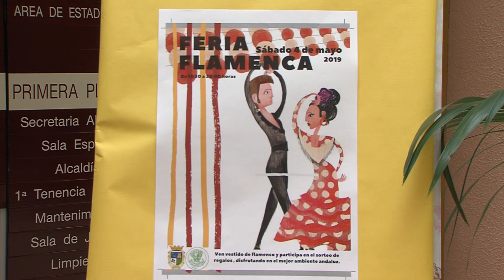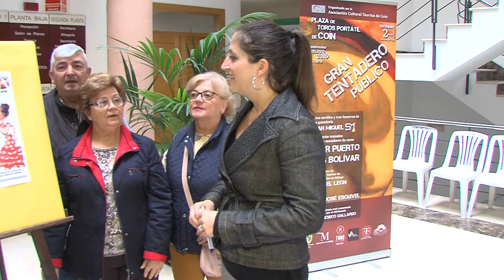ANUNCIO FERIA FLAMENCA 260419 NOT5